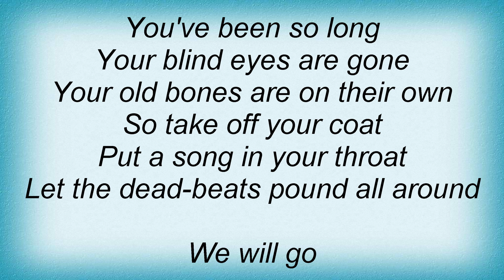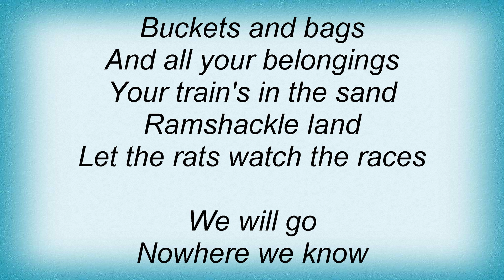Beck - Ramshackle Lyrics